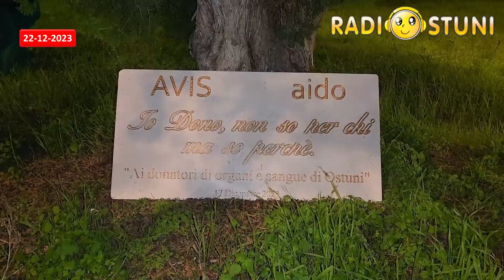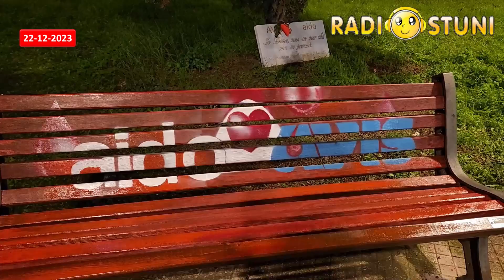Radiostuni News del 22/12/2023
News di Venerdì 22 Dicembre 2023
- Oggi si inaugura la monumentale Ruota Panoramica ad Ostuni: gli orari di apertura settimanali
- Il giardino antistante l’edificio “Orlandini Barnaba” intitolato ai donatori Avis Ostuni e AIDO Ostuni _ il servizio in occasione della cerimonia
- Convocazione del consiglio comunale: 12 gli argomenti
- “Lui è nato” _ spettacolo teatrale sulla nascita di Gesù in chiave moderna e dinamica _ Le Radici del Sud e IL FILO D’Arianna di Ostuni _ le interviste
- “La notte più bianca” _ appuntamento natalizio in biblioteca comunale
- Celebrazione degli 800 anni del presepe realizzato da San Francesco a Greccio
- Donazione sangue presso l’ospedale di Ostuni
- Necrologi